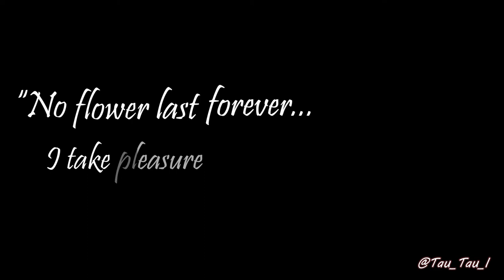"Bad Liar" - Tuberose & Rosemary - Edit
edit: mine.
audio: Imagine Dragons - Bad liar
audio edit ver: @ccckchie